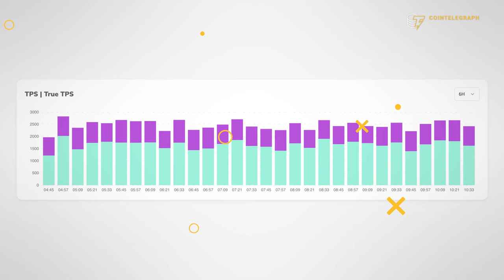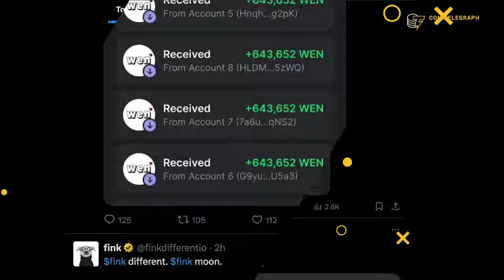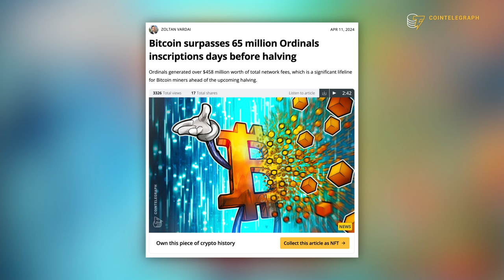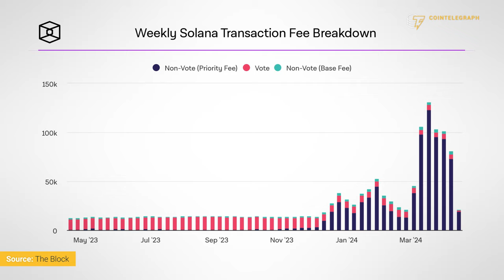Solana: Expectation Versus Reality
Head of Strategy at the Solana Foundation, Austin Federa, explains the reasons behind the frequent outages affecting the Solana network. He also explains what is being done to prevent this issue in the future and how Solana can achieve its goal of becoming 'the world’s fastest network that is also scalable, open-source, and decentralized.

0:00 Intro
0:01 What is causing Solana's network congestion?
1:20 How are you engaging with criticism online?
2:08 Are outages inevitable bumps in the road as the network develops?
4:00 What is the impact of meme coins on the Solana network?
5:04 What can be done to prevent network congestion?
6:27 Should censorship be allowed on the Solana network?
8:36 Outro